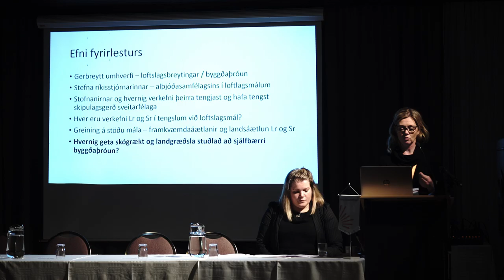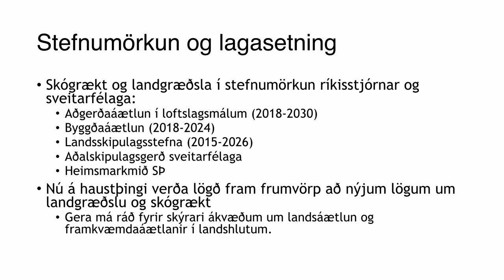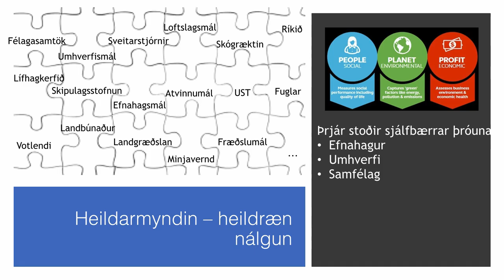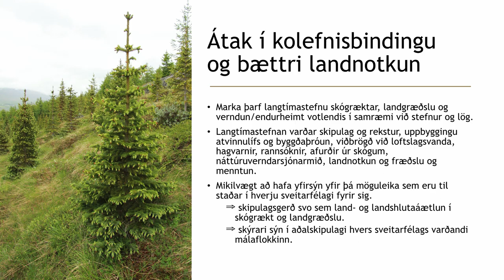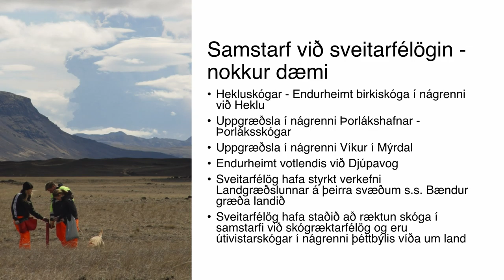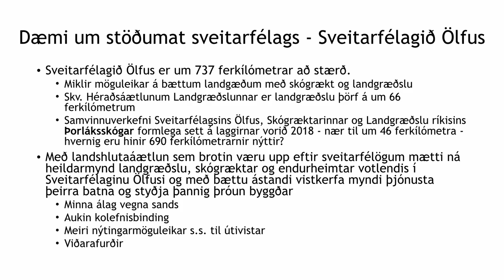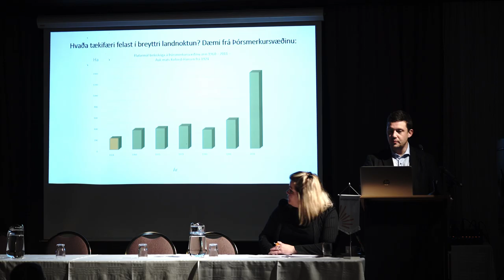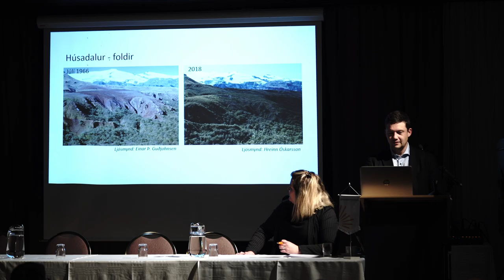Hrefna Jóhannesdóttir og Gústav M. Ásbjörnsson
Hrefna Jóhannesdóttir, skipulagsfulltrúi Skógræktarinnar og Gústav M. Ásbjörnsson, sviðsstjóri landverndarsviðs Landgræðslunnar - Hvernig getur skógrækt og landgræðsla stuðlað að sjálfbærri byggðaþróun?